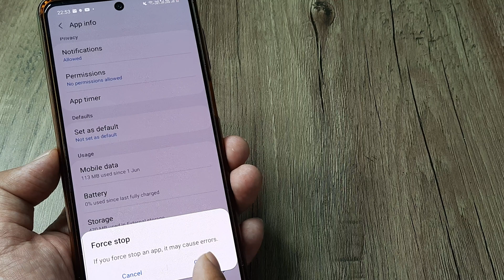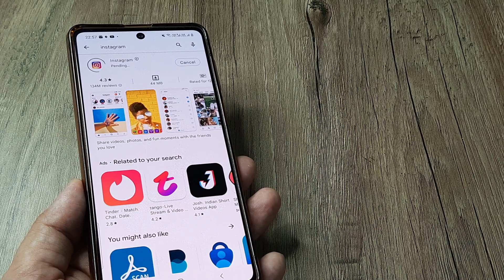fix instagram has stopped problem 2022 | instagram keeps stopping problem | instagram keeps closing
fix instagram has stopped problem 2022 | instagram keeps stopping problem | instagram keeps closing |  instagram not working